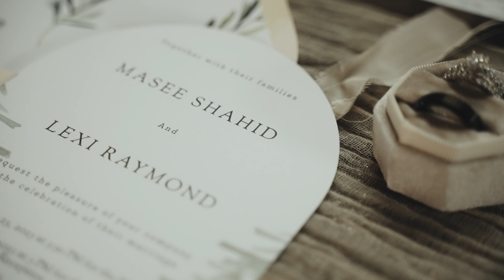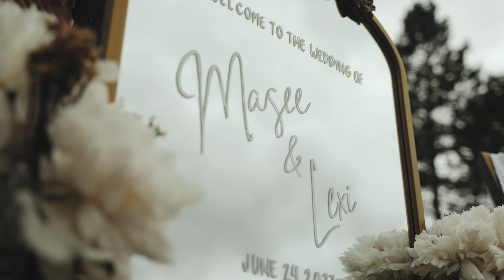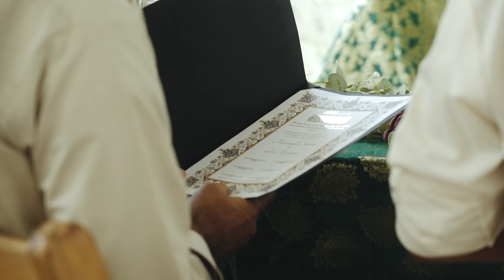Massi + Lexi | Wedding Film at Puddledock Gathering Post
MB01OA7XEW6NVJO
MB01LFMQX6AADIX